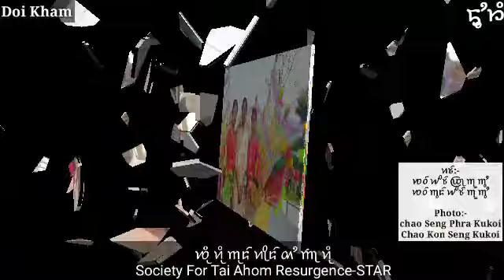Society For Tai Ahom Resurgence-STAR